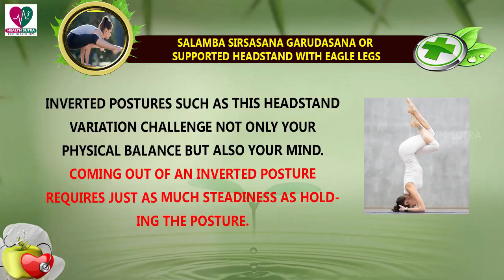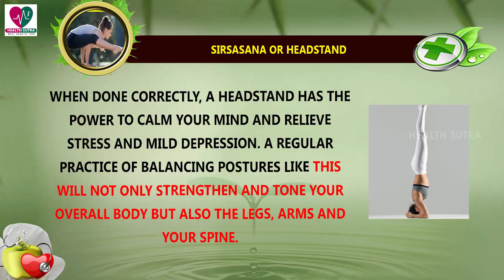5 Yoga Asanas To Balance Your Body And Mind || Health Sutra - Best Health Tips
Watch : 5 Yoga Asanas To Balance Your Body And Mind || Health Sutra - Best Health Tips